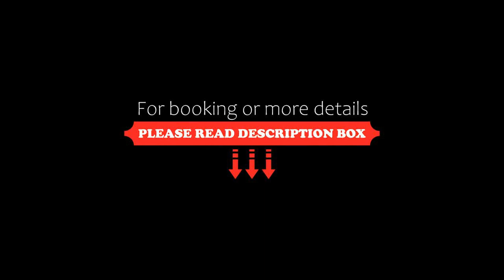Willa Aleksander, Władysławowo, Poland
About Property:
Located in the very centre of Władysławowo, only 500 metres from the beach on the Baltic Sea, Willa Aleksander offers rooms and apartments with free Wi-Fi and an LCD TV with cable.

The rooms of the Willa Aleksander feature an elegant and classic interior design. Each one comes with an electric kettle and a refrigerator. All private bathrooms are equipped with showers.

Guest receive free beach equipment which includes a windbreak, beach chair and an umbrella...
Property Type: Hotel
Address: ul. Siedleckiego 3, 84-120 Władysławowo, Poland
Searching For
1. Willa Aleksander - Władysławowo - Poland
2. Willa Aleksander - Władysławowo - Poland Address
3. Willa Aleksander - Władysławowo - Poland Rooms
4. Willa Aleksander - Władysławowo - Poland Amenities
5. Willa Aleksander - Władysławowo - Poland Offers and Deals
Audio Credit:
Track Title: Blank Slate
Artist: VYEN